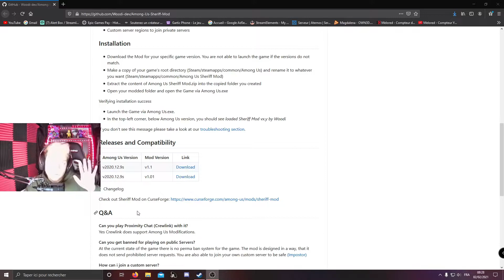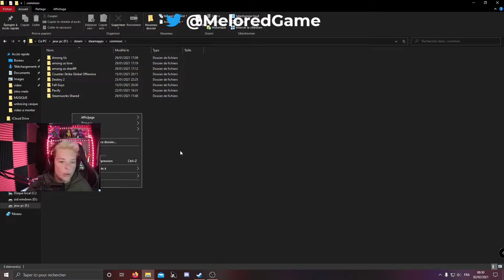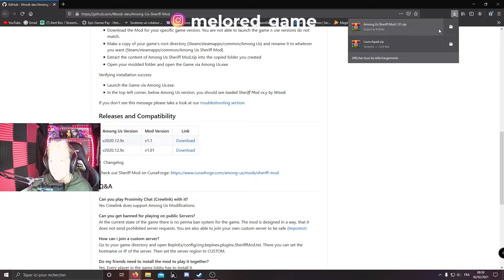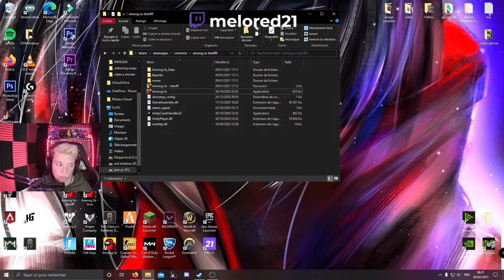TUTO COMMENT AVOIR LE MOD SHERIF SUR AMONG US FR [facile]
Tu peux mettre mon code créateur melored21
Yo dans cette vidéo je t'explique comment mettre le mode shériff sur among us facilement.

Activez la 🔔 pour suivre les vidéo et live .

SETUP :
- PC megaport
- ECRAN ACER KG271
- Micro BURD UM1
- Filtre pop
- Perche micro
- clavier logitech G213
- Souris logitech G 305
- Casque + mixamp astro gaming
- boitier MSI101M